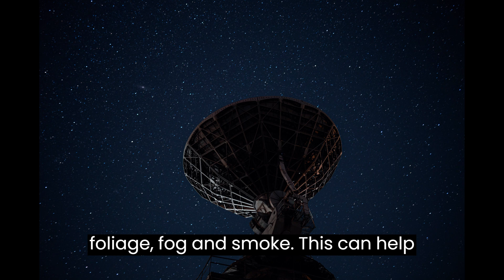India's New Secret Weapon | Drones | Foliage | Defense Analysis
Prepare to be amazed by cutting-edge technology in action! In this video, we take you on an extraordinary journey into the world of Penetration Radar Drones. Witness the incredible capabilities of these unmanned aerial vehicles as they showcase their ability to "see" through various materials and terrains.

Our footage provides a firsthand look at how Penetration Radar Drones work, from scanning the ground to revealing hidden structures and objects, even in the most challenging environments. Discover their applications in search and rescue operations, archaeological exploration, and military reconnaissance.